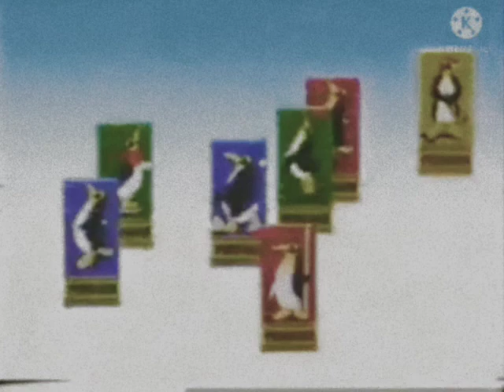Macdonald's Penguin Biscuits With The Penguins Cinema Commercial 1993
Penguin Biscuits used be made by Macdonald's Biscuits, but they are now called Mcvitie's Penguins in the mid 1990s.